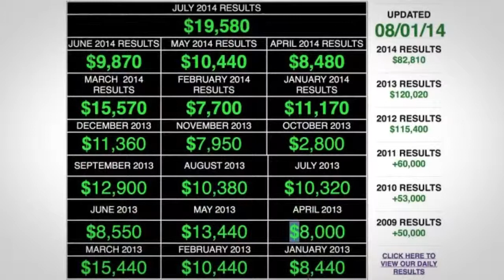Betting Whiteboard Animation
Video Scribing and Whiteboard animation. Are you looking for a whiteboard animation company? Look no further then Perky Animation. Perky Animation Can create a whiteboard video for your business is a few days. Do you know what a Perky Animation video can do for your company? Just know that Video Scribing is a unique way to capture the attention of your audience. Video Scribing is also known as whiteboard animation.